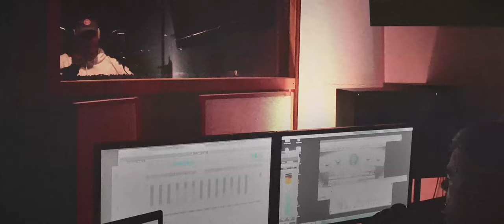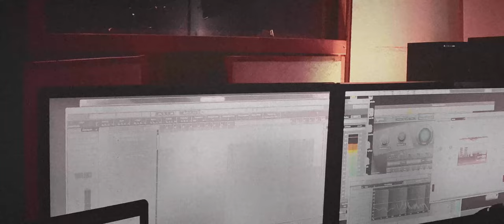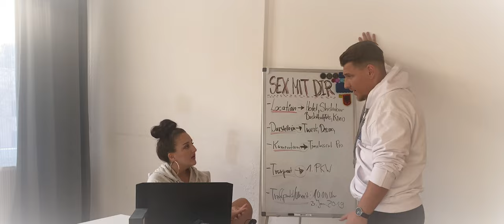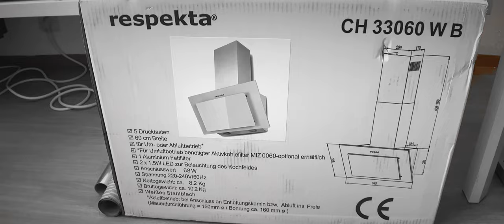DARDAN ALBANO-DIE SERIE | FOLGE 9/10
0:00 Im Tonstudio-Berlin / Recording "Penthouse"
06:02 Und dann geschah es
09:23 Intro
10:39 Der Rat des besten Freundes ist Goldwert
20:03 Die negativen Flashbacks
21:05 Zusage des Treffens mit Asima
22:15 2010
24:04 Das Treffen bei Asima
33:43 Abspann

Adidas Sportanzug

Yum Yum Instandnudeln